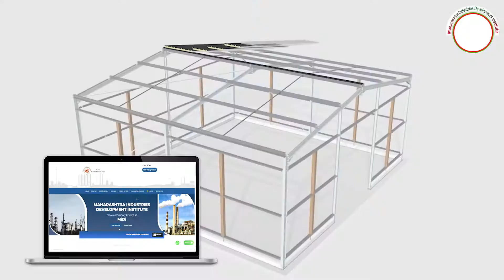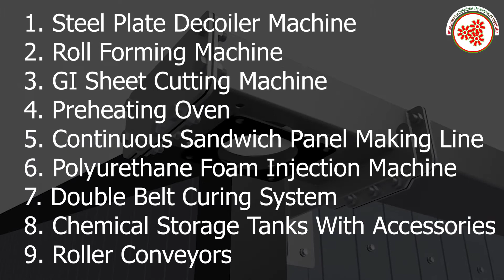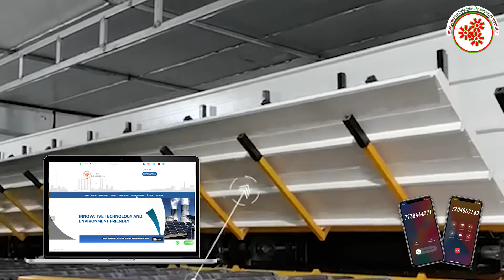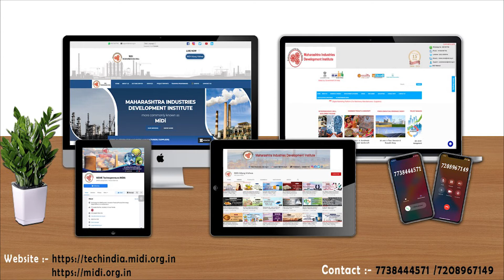सँडविच इन्सुलेशन पॅनल बनविण्याचा व्यवसाय || Sandwich Insulated panels manufacturing business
Sandwich  Insulated panels are the perfect construction materials for modern industrial buildings.
They're sturdy yet easy to use. They provide good insulation for thermoregulation, soundproofing, and fire protection.
Sandwich  Insulated panels  manufacturing business is a profitable venture in small scale industry as it is in high demand.
In this video, we will share the details about  sandwich  Insulated panels  manufacturing business.

# sandwichinsulatedpanelsmanufacturingbusiness
# sandwichinsulatedpanels

Topics covered in  sandwich  Insulated panels  manufacturing business:

* Raw Material
* Machineries required in processing  etc .
* Process involved in  sandwich  Insulated panels  manufacturing